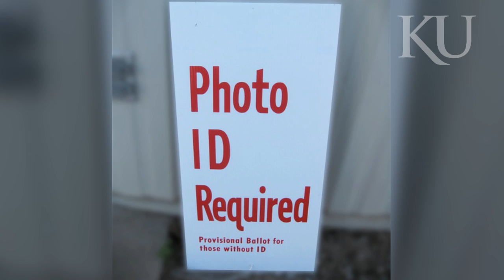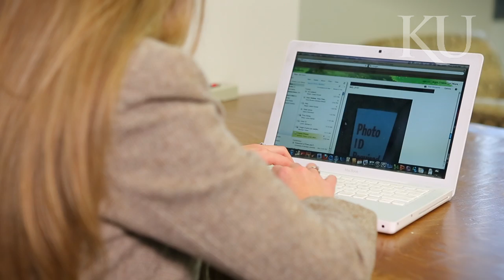Graduate Student Research Profile: Chelsie Bright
Chelsie Bright, a research assistant in the Department of Political Science and a graduate assistant for the McNair Scholars Program, investigates how a voter photo ID law can affect election turnout.

In 2011, Kansas passed a law that all voters had to present a photo ID to be able to vote; however, the state didn't specify exactly how counties were to go about informing voters.

Bright is comparing the different advertising strategies of Kansas counties to see whether voter turnout differed based on the type of strategy that was used.

Her research was featured in February 2013 at the Capitol Graduate Research Summit in Topeka, Kan. This event provides an opportunity for graduate students from KU, KU Medical Center, and other universities in Kansas to showcase for legislators Topeka the latest research under way in the state.